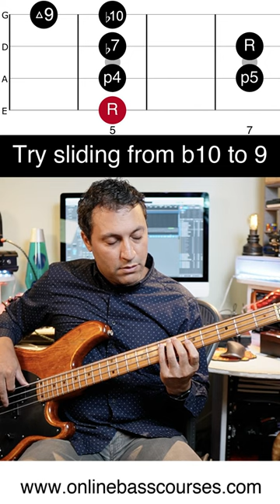Use EASY patterns too create bass lines & fills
Support my lessons! Thanks...